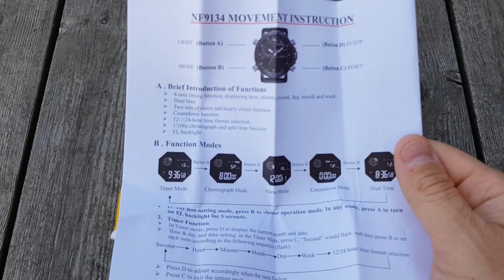Naviforce NF9134 Dual display Unboxing and review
Here's the NEW Naviforce watch, with carbon fiber dial!
It  has dual time, stopwatch, countdown, alarm and more!